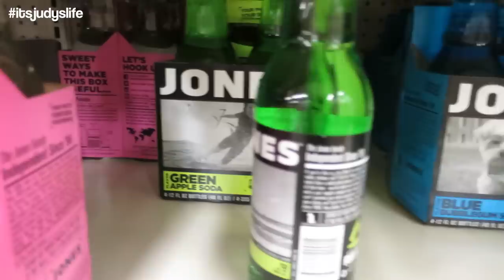Mom's Gone! - March 06, 2015 - ItsJudysLife Vlogs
Judy's Links

Benji's Links

Vlog Camera We Use:

Blendtec Blender